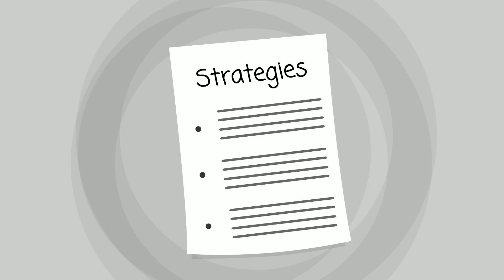Casper Drug Rehab - for Drug Rehab in Casper WY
Casper Drug Rehab
Casper Drug Rehab
Casper Drug Rehab
Casper Drug Rehab
Casper Drug Rehab